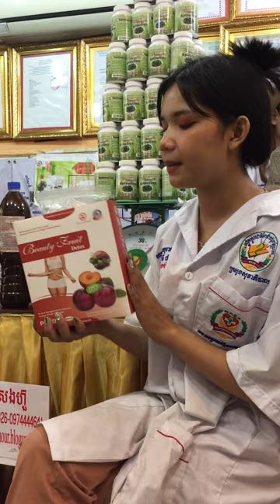សុខភាព , អាហារបំប៉ន , ថ្នាំខ្មែរមានកូនពិត , ឱសថបុរាណ , ឱសថបូរាណ , វេជ្ជសាស្រ្ត , បូរាណ,